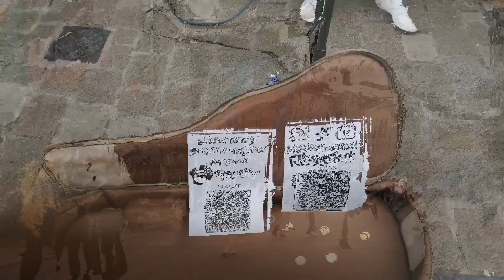Shop Street Galway May 2024